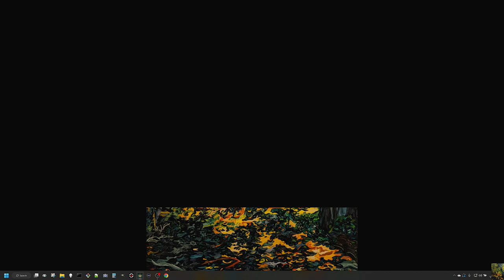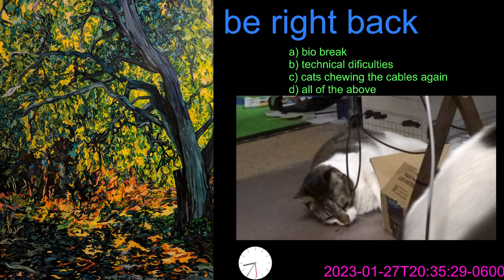Elden Ring, Endurance build is mostly str and dex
It's a long one.
00:00 Welcome
06:27 starting at Castle Morne Rampart at level 31
35:49 Morne Tunnel
1:04:12 leading up to Church of Pilgrimage
1:18:00 Tombsward Ruins
1:23:19 leading up to Fourth Church of Marika
1:27:28 Witchbane Ruins
1:36:29 Isolated Merchant's Shack
1:37:40 be right back
1:40:56 Zombies and crabs. Crabs and Zombies
1:51:23 getting enough faith, 12, to use Poison Mist
2:24:30 leading up to Tower of Return
2:46:35 Leyndell, Royal Capital. But we can't really do much. Blessed Dew Talisman is an ok consolation prize.
2:56:31 Trying Poison Mist on the bird like thing at Bestial Sanctum
3:04:28 Lenne's Rise
3:16:16 Flying Dragon Greyll is made of "nope"
3:36:36 That dragon is not healthy. But it makes a nice rune piñata.
3:45:25 going from level 35 to 43 in one step